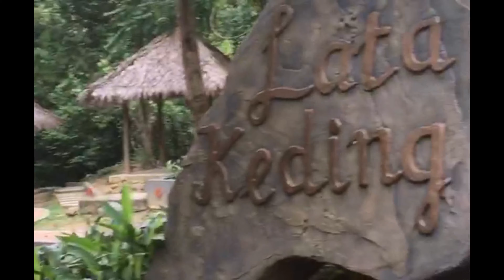Keindahan Tersembunyi | Air Terjun Lata Keding Jeli, Kelantan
Ada apa di Jeli, Kelantan? Ada Air Terjun Lata Keding !

Jangan Lupa Datang Ke Air Terjun di Jeli, Kelantan. Terdapat Pelbagai Perkara Menarik Selain Dari Air Terjun. Di Sini Ada Juga Chalet & Resort, Restoran Laila Majnu dan Juga Permainan ATV. 😱😱

Sila Lah Datang , Pasti Menarik Jika Bersama Keluarga 😍
Producer: Teng Moy Ng
Editor: Iqmal Danniel

Credit : Lalang's Group